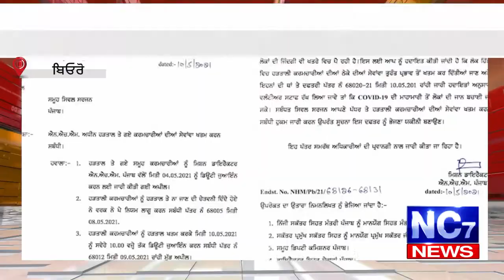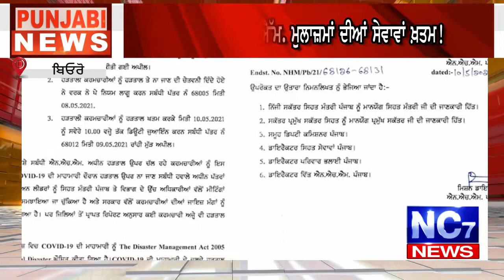ਪੰਜਾਬ ਸਰਕਾਰ ਨੇ ਇਹਨਾਂ ਮੁਲਾਜ਼ਮਾ ਨੂੰ ਦਿੱਤਾ ਵੱਡਾ ਝਟਕਾਂ || Nc7 News || Punjab || Punjabi Khabra